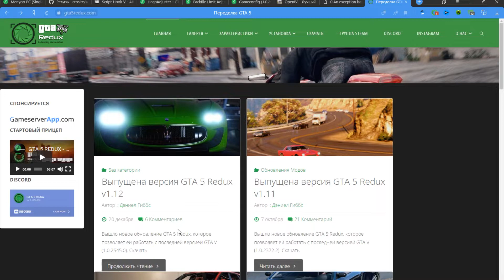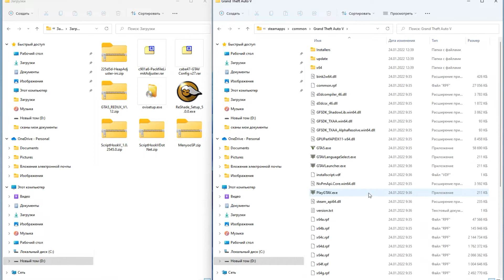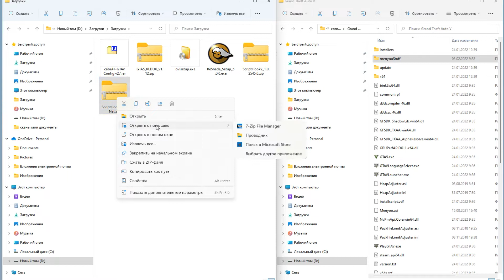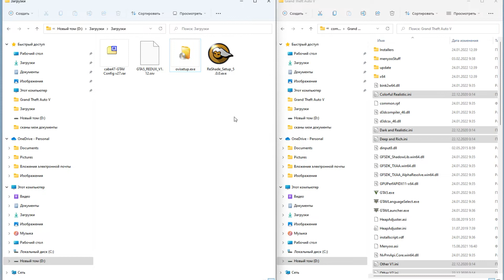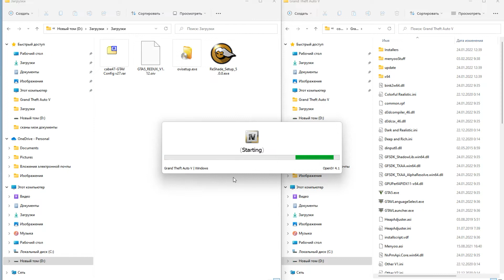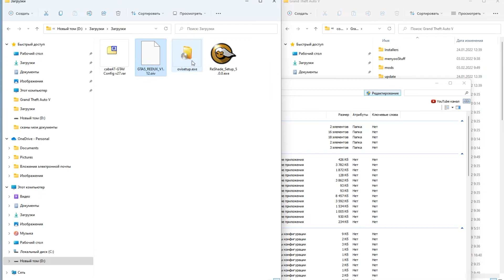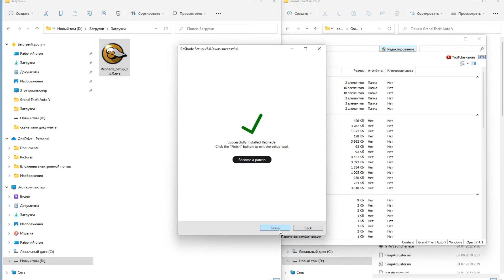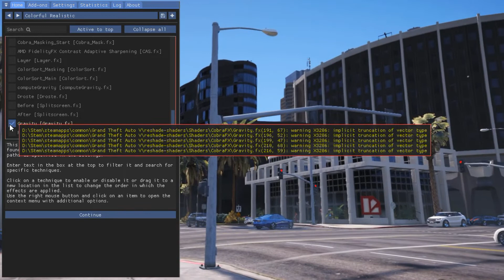КАК УСТАНОВИТЬ REDUX 1.11 ДЛЯ ГТА 5 ! ГРАФИКА ДЛЯ СЛАБЫХ ПК GTA 5 !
*НУЖНО МИНИМУМ 50 ГИГОВ СВОБОДНОГО МЕСТА*

КАК УДАЛЯТЬ ВСЕ МОДЫ В ГТА 5 ОНЛАЙН! ЧТОБЫ ИГРАТЬ В GTA 5 Online!
Ссылка на ScriptHook V. NET
00:00 Вступление
0:09 Скачиваем файлы
2:08 Установка
10:24 Обзор